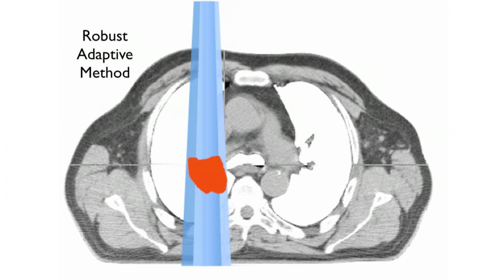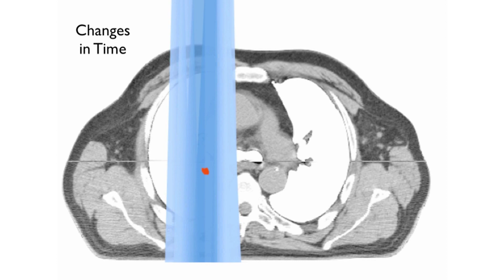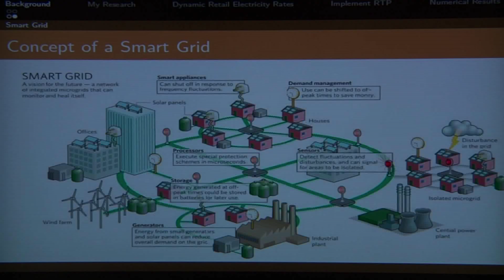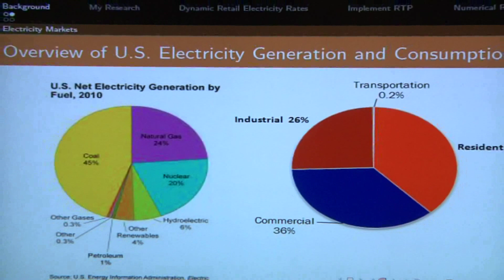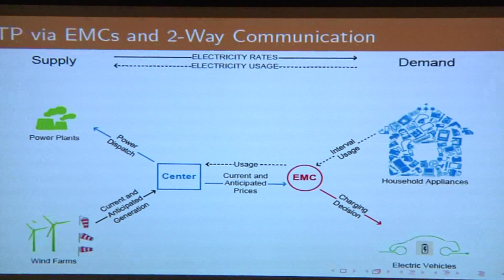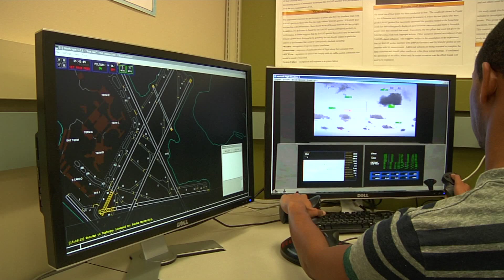Industrial Engineering, Purdue University, IN - Rethink IE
Purdue University's Industrial Engineering program is one of the best in the world and doing groundbreaking research. The university is leading the way through its 'Rethink IE' program. The goal is to inspire students to tackle society's grand challenges.